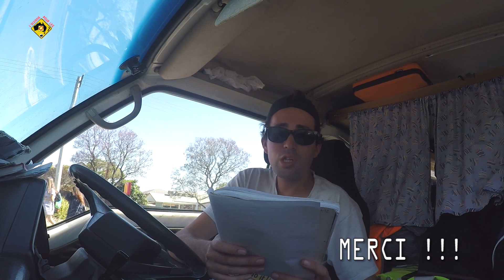DEJA 8 MOIS DE VOYAGE : THAILANDE & AUSTRALIE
Déjà 8 mois que je suis en Voyage en Australie et Thaïlande

*** Groupes Facebook ***